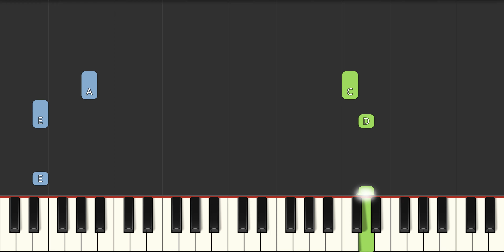Nobody Like U - Turning Red Slow EASY Medium 4K Piano Tutorial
Learn how to play Nobody Like U - Turning Red Slow EASY Medium with this 4K Piano Tutorial. Enjoy!
00:00 - Introduction
00:04 - Medium Piano Original Tempo
01:55 - Easy Piano Slow Tempo